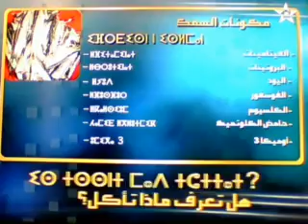فوائد السمك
فوائد السمك  ( تشلحيت )

يعتبر السمك من المصادر الغنية بالبروتين لذلك أقبل على اكله اهل الشرق ، ويؤكل مع الرز في هذه الدول الفقيرة ، خصوصاً في الشرق الاقصى و افريقيا ، إلا ان الابحاث أثبتت اهمية اكل السمك خاصة في العمر ما بعد سن الاربعين ، لأنه يحمي من امراض العصر و خصوصاً الجلطات الدموية ، فأقبل عليه اهل الغرب بناء ًعلى النصائح الطبية .

تدور الصراعات الخفية بين التدول التي تمتلك اساطيل لاصطياد السمك ، وذلك للمنافسة على الحصص و الكميات و الشواطئ التي تصطاد فيها اساطيل هذه الدول ، و الحقيقة ان السمك اصبحت كمياته اقل من السابق. وهناك قوانين تحدد عدد الحيتان التي تصطادها اساطيل الدول ، وذلك منعاً لانقراض هذا النوع بعد تقلص الثروة السمكية في العالم ، بالمقارنة مع ماكان موجوداً في الازمنة الغابرة .

استعمالات وفوائد السمك الطبية

1. هو غني بالبروتينات التي تحتوي احماضاً امينية مهمة مثل الارجنين ، التريبتوفان ، وغيرها . وهي مهمة للمحافظة على انسجة الجسم و لبناء ما يحتاجه الجسم في عمليات الترميم التي تحدث لأنسجة الجسم .
2. يعتبر السمك مصدراً مهماً من مصادر اليود ، و الفوسفور . وهذه ضرورية للأسنان و العظام و الدم ، وهو مصدر مهم للكالسيوم .
3. يحتوي السمك على فيتامين أ ، د . هذه الفيتامينات موجودة في كبد السمك .
4. لحم السمك لا يحتوي على اشباه السكر ، الغلوكسيدات ، لذلك يعطى لمن يتبع حمية غذائية لتخفيف الوزن .
5. يقوم الفوسفور الموجود بالسمك خاصة انواع السردين بتنشيط الذاكرة وله دور مهم في بناء العظام .
6. يحتوي السمك على نسبة عالية من حمض الغلوتميك ، وهي مادة ضرورية لوظائف الدماغ و الاعصاب و الانسجة .
7. الاهم من كل ذلك ، وجود مادة الأوميغا -3. الموجودة في دهن السمك و جميع ثمار البحر ، وعلى عكس الكوليسترول الذي يضر بصحة الانسان ، فإن احتواء دهن السمك على مادة اوميغا يمنع إصابة الاجسام بالجلطات الدموية التي تصيب القلب و الدماغ ، فإن كانت الدهون الموجودة في الحيوانات من غنم و بقر تضر بالصحة ، فإن دهن السمك مطلوب لصحة الجسم البشري ، لأنه كلما كثُر دهن السمك كثُرت فيه مادة اوميغا . جميع الاسماك تحتوي في جسمها على أوميغا-3 . ولكن هنالك انواع اسماك تحتوي على نسبة اكبر من هذه المادة ، ففي بعض الاسماك تشكل الدهون 1% من الوزن ، وفي انواع اخرى 2% من الوزن ، وفي سمك التونة تبلغ النسبة 15% ، واهم انواع السمك التي تحتوي على نسب عالية هي التونة ، السردين ، السلمون ، سمكة الإسكمبري . يفضل لمرضى القلب تناول السمك ثلاث مرات في الاسبوع لإحداث وقاية تامة ، إلا ان ابحاثاً حديثة أثبتت ان اكل السمك ولو مرة في الشهر يحدث وقاية جيدة . إن مادة الاوميغا موجودة في السمك و جميع المخلوقات المائية بنسب مختلفة ، وهي عبارة عن احماض دهنية متعددة غير مشبعة .
8. الاسماك الغنية بماجة اوميغا -3 ، هي ضرورية في غذاء المرضى المصابين بمرض " التصلب اللويحي " Multiple sclerosis . وهو مرض يصيب " النخاع الشوكي " . ويمنع السمك تفاقم هذا المرض الذي لم يوجد له دواء فعال لمعالجته الى الآن . يفضل السمك البحري على السمك النهري و يفضل اكل السمك طازجاً .